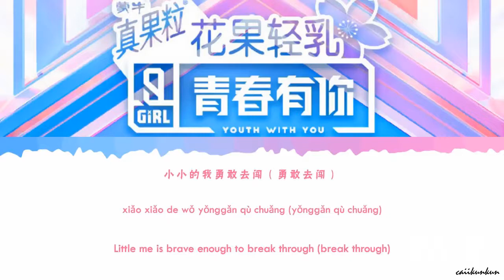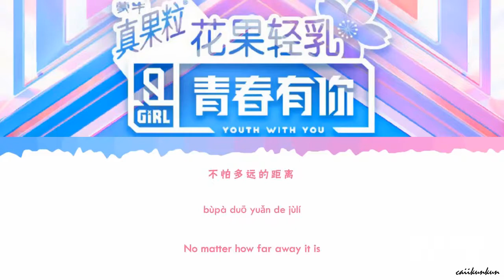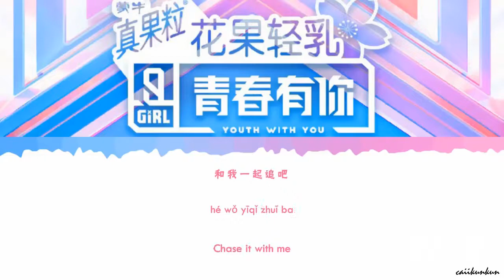Namine Ritsu,Youth With You Season 2 - Yes! Girls Don't Cry, Ok?! [Mashup] | RaveDj